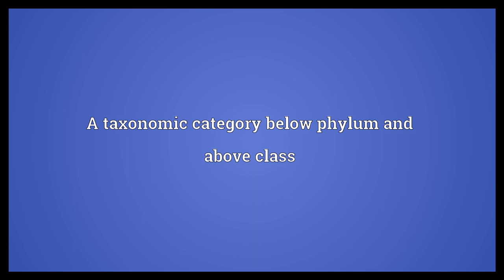Subphylum Meaning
Video shows what subphylum means. A taxonomic category below phylum and above class.  Subphylum Meaning. How to pronounce, definition audio dictionary. How to say subphylum. Powered by MaryTTS, Wiktionary